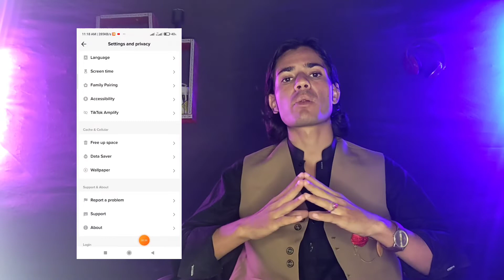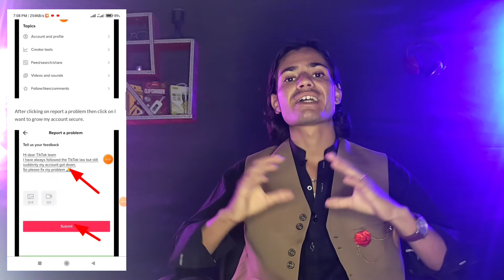How to Fix TikTok account shadow ban problem | TikTok account suddenly down problem solution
How to Fix TikTok New shadow ban problem | TikTok account suddenly down problem solution